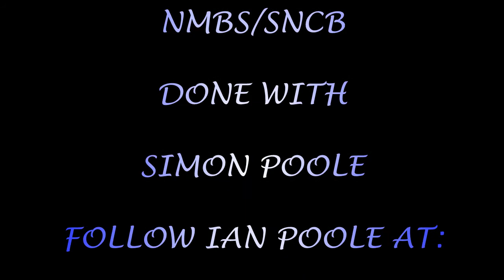Season 8, Episode 236 - Trains at Herstal station/Treinen in het station van Herstal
Our fourth station of the day is, quite literally, where it all starts to go wrong but has us high on top of a valley only to bring us crashing to a new low in Herstal

So sit back and relax as NMBS/SNCB provides a variety of traction heading for all corners of Belgium

Notre quatrième station de la journée est, tout à fait littéralement, où tout commence à se tromper, mais nous emmène au sommet d'une vallée seulement pour nous faire frapper un nouveau sommet à Herstal

Alors, asseyez-vous et détendez-vous alors que NMBS / SNCB offre une variété de roulement de traction pour tous les coins de Belgique

Ons vierde station van de dag is, letterlijk, waar het allemaal verkeerd gaat, maar heeft ons hoog boven op een vallei om ons te laten crashen naar een nieuwe laag in Herstal

Dus ga terug en ontspan, aangezien NMBS / SNCB een verscheidenheid van tractiepositie biedt voor alle hoeken van België

Unsere vierte Station des Tages ist, ganz wörtlich, wo alles beginnt, schief zu gehen, aber wir haben uns hoch auf ein Tal, nur um uns zu einem neuen Tief in Herstal zu bringen

So lehnen Sie sich zurück und entspannen Sie sich, da NMBS / SNCB eine Vielzahl von Traktionsüberschriften für alle Ecken von Belgien bietet